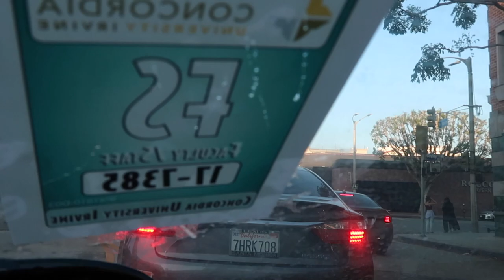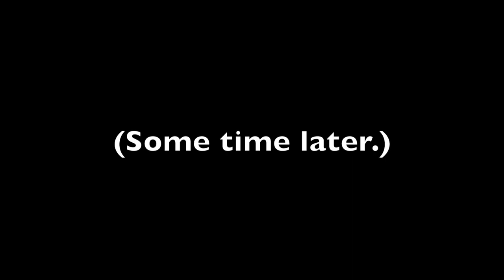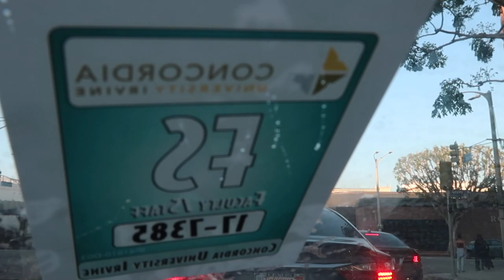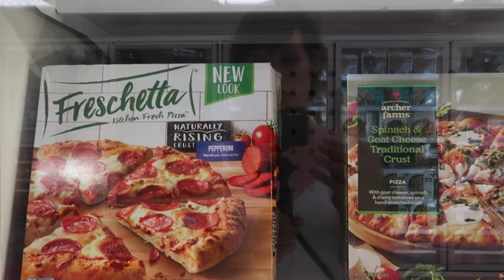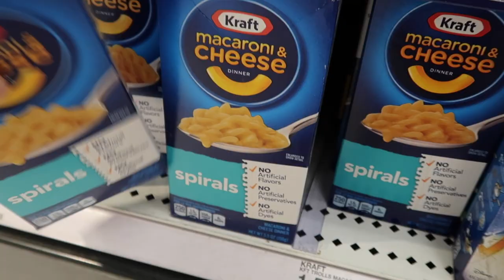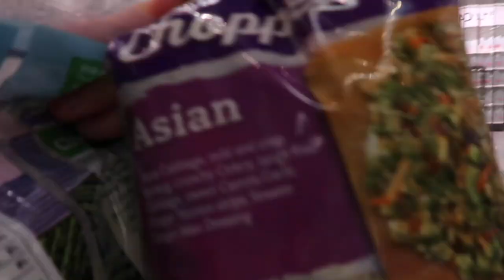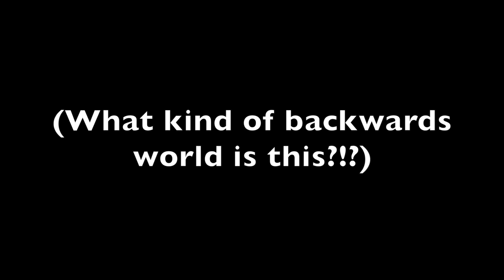How to Save Money at Target (Without Buying Target)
Looking for some neat grocery shopping hacks? Stocking up on a budget isn't easy, especially at Target...unless you know where to look for some sweet deals (pun intended).